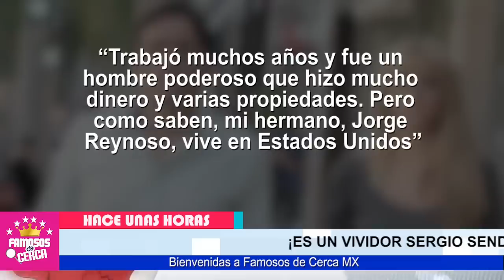⛔ ¡ 𝗦𝗘 𝗩𝗔 𝗔 𝗣0-𝗗𝗥1𝗥 𝗘𝗡 𝗘𝗟 𝗕𝗢𝗧𝗘 ! 📌 Sergio Sendel Podria ser 𝗖0𝗡𝗗3𝗡4𝗗𝗢 𝗮 20 𝗔ñ𝗼𝘀 POR ESTA RAZON 😱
Acorralado Descubren Todos Los Malos Negocios de Este Famoso Actor / HACE POCAS HORAS se ve involucrada la Guereja

 BIENVENIDOS!!!